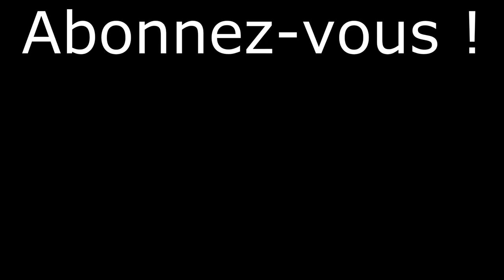MON PIANO ET DE RETOUR - Partie 2 !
C'est un musique classique de piano de Thibaud pour cette jouet de Demo c'est un jouet de musique de Sonic et Dance Flutes par artiste qui s'appelle "André Previn & London Symphony Orchestra"